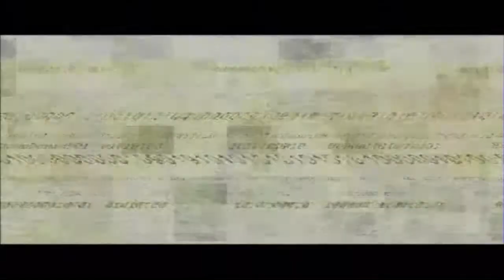Splinter Cell HD | Mission 7 - Abattoir (Hard Difficulty)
100% Stealth Walkthrough for Tom Clancy's Splinter Cell Mission 7 on the hardest difficulty.  All missions will be non-lethal, so 0 kills; only Knockouts and only the ones that are absolutely unavoidable using my method of completion.  True Sam Fisher Style!